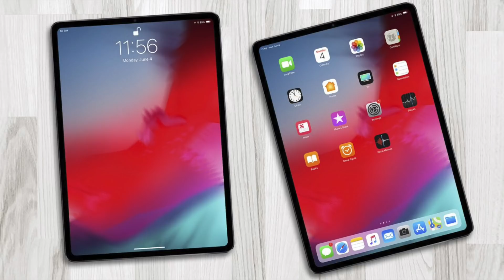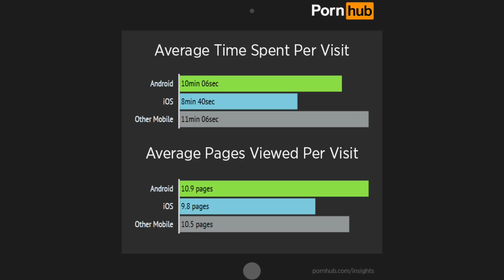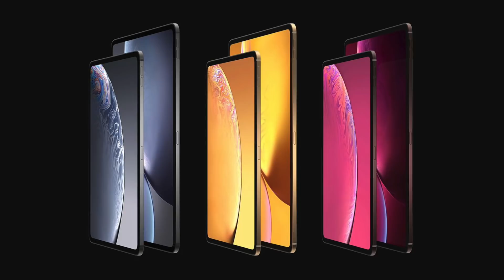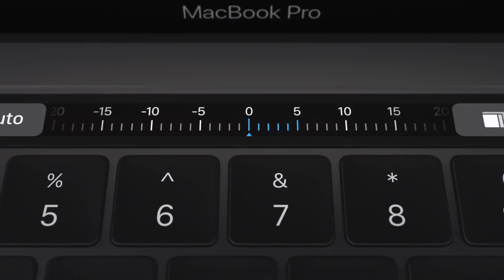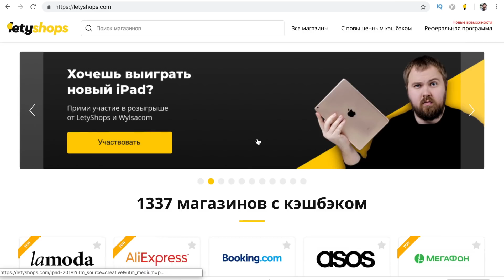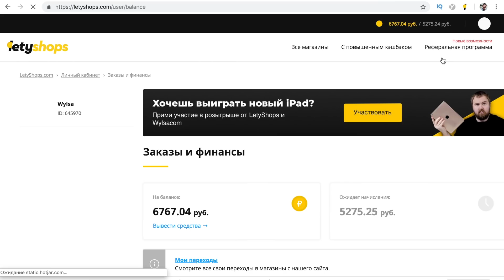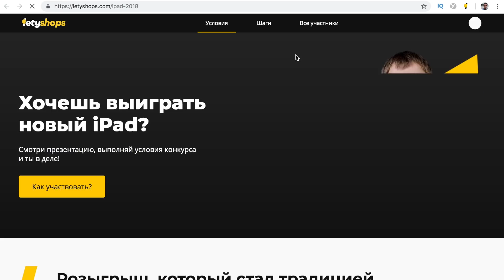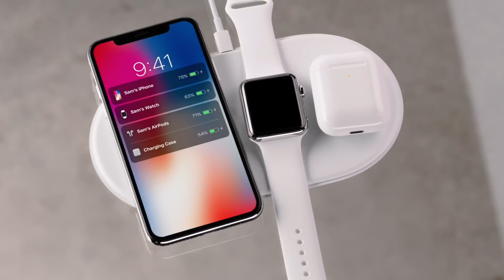Что показала Apple на презентации iPad и MacBook 30 октября...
Смотри презентацию в 16:00:

Выиграй новые iPad Pro 2018,MacBook Air 2, iMac 2018, AirPods 2 (или что там покажут на презентации) от Wylsacom и LetyShops, выполнив три простых условия

Три шага и вопрос-ответ:
1. Я уже зарегистрирован на Летишопс, еще раз регистрироваться?
- Нет, регистрироваться заново не нужно, просто войди в свой аккаунт.
2. Расширение для браузера нужно установить на десктоп? - Да, расширение для браузера работает в компьютерной версии браузера, оно помогает активировать кэшбэк в два клика и показывает рейтинг продавца и динамику цен на Али (актуально, ведь скоро распродажа 11.11)
Внимание! Принять участие в розыгрыше можно только один раз.
Розыгрыш действителен по всему миру (в т.ч. Россия и Украина).